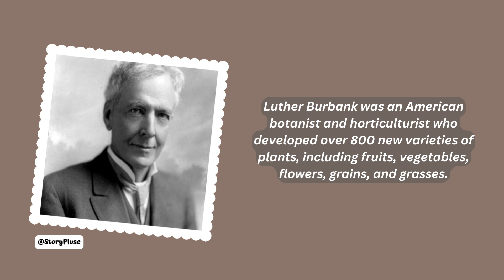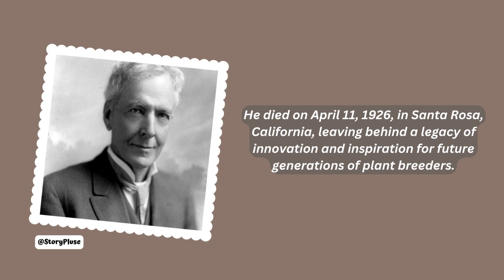The Wizard of Horticulture: The Life of Luther Burbank